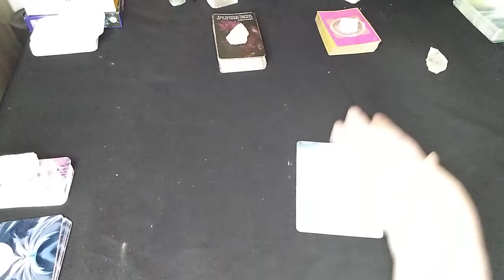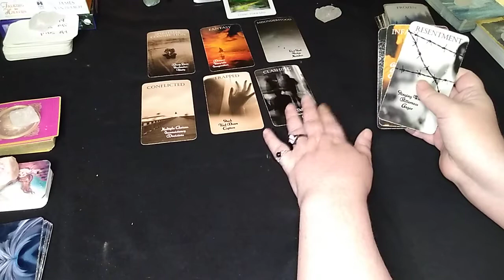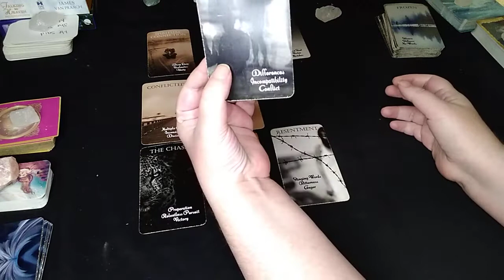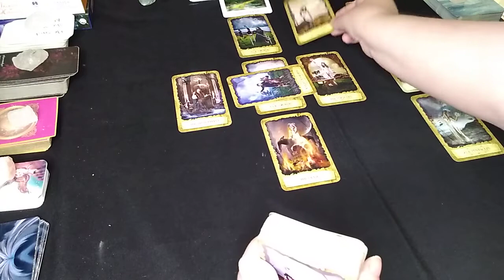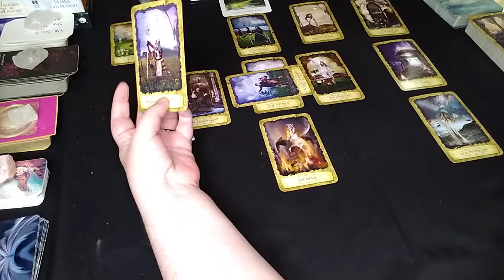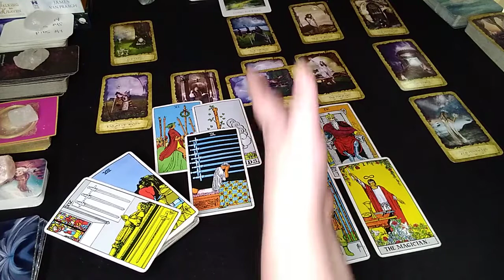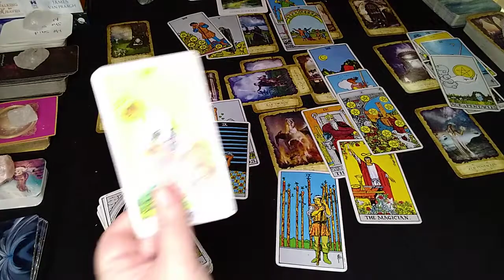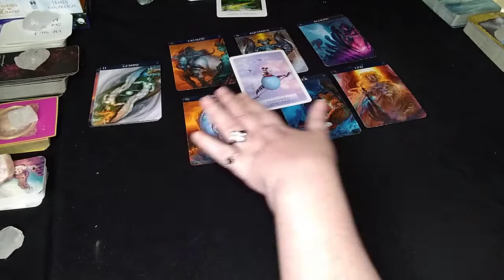Cancer ♋ February 2022 ♋ Monthly Tarot Reading *Going Forward, Soulmate Alignment*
My Tarot Bible

Tarot Appointments

PRIVATE READINGS

SERVICES

Same Day Love Readings  $ 80 (30 min)